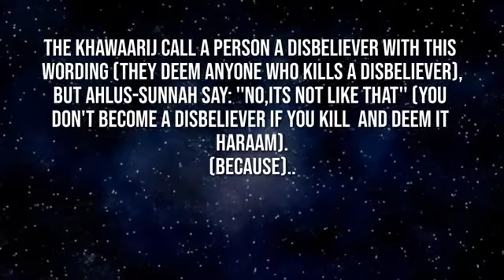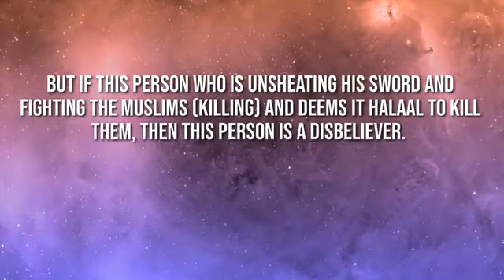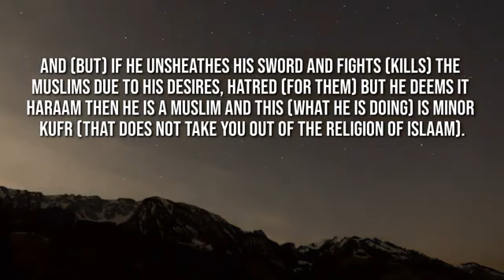Shaykh Rabī' Al-Madkhalī (حفظه الله)|| Beware not to fall into this trap